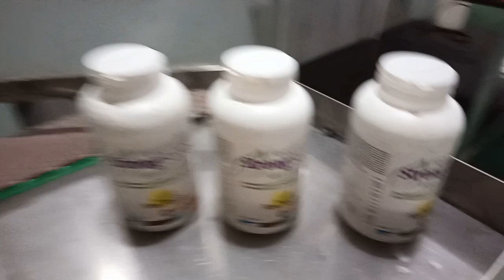Big Bottles Labeling Machine with Auto Fix position Function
Automatic Bottles Labeling Machine details :
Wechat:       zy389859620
Skype:          printer-manufacture